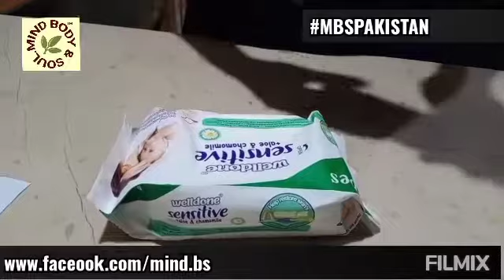Most easy homemade hand sanitizer | Most Cheap homemade hand sanitizer